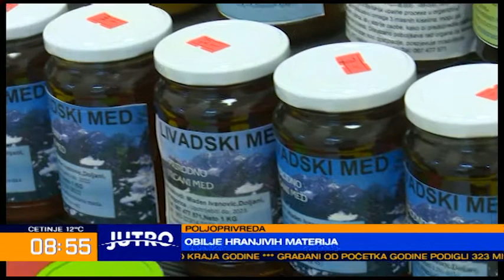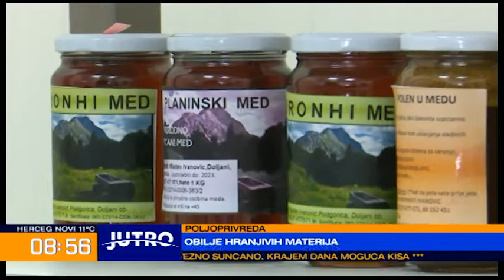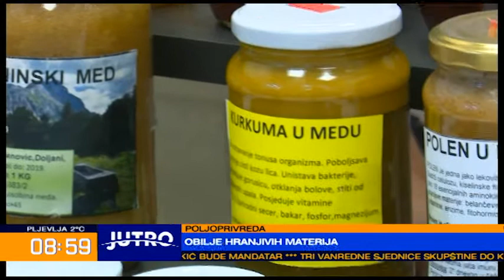JUTRO Dragana Ivanović - Obilje hranjivih materija 2022-09-19